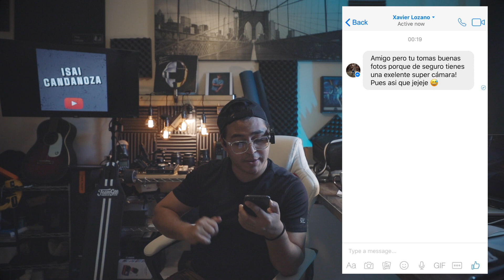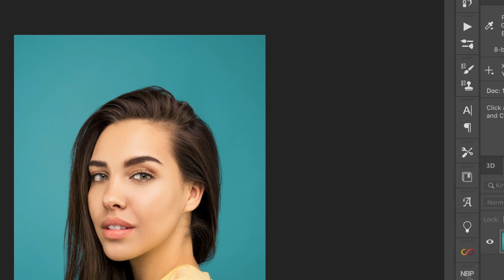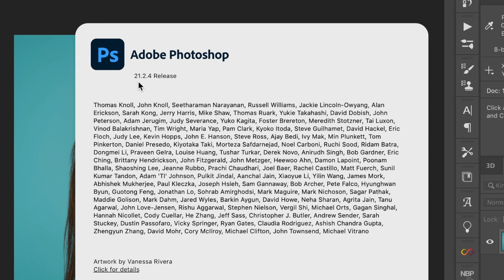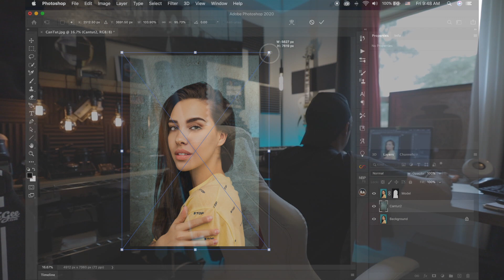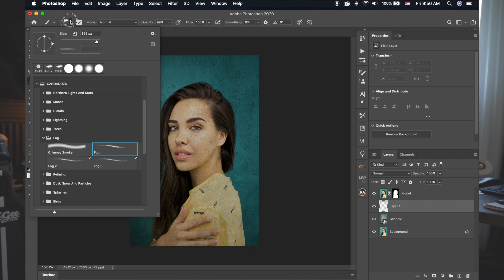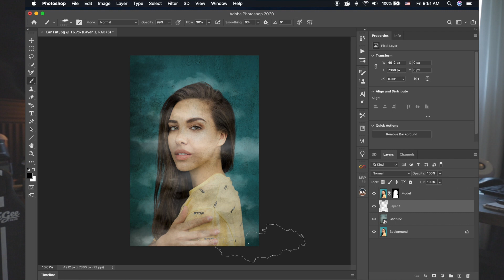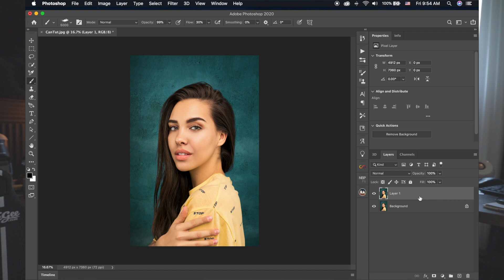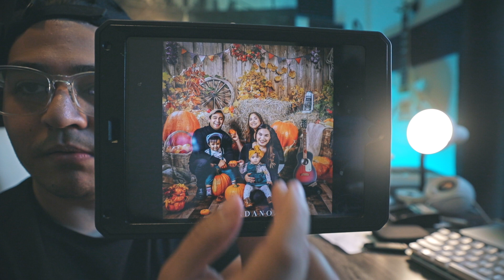CAMBIA EL BACKGROUND DE TU FOTO CON UN CLICK EN PHOTOSHOP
En este video te muestro como cambiar el background en tu fotografía
tan solo con un click!!  Si te interesa el set de brushes mandame un email con la frase ''Mandame tu Brush Set''  Gracias por darle like & sub!